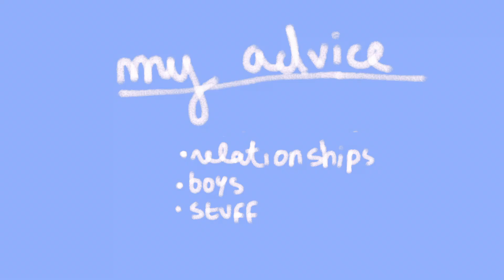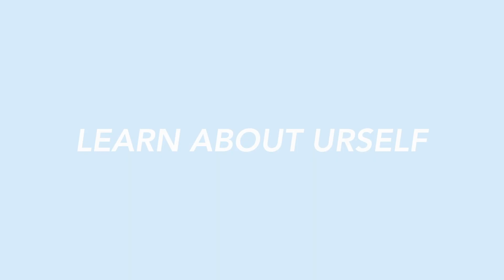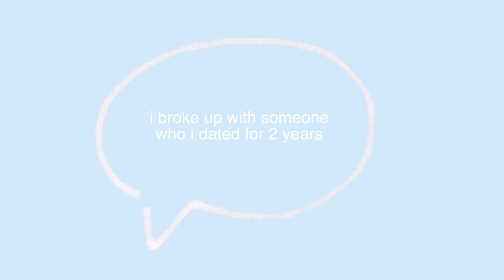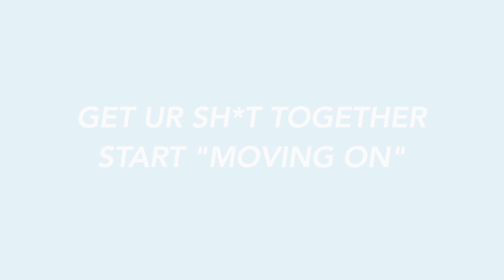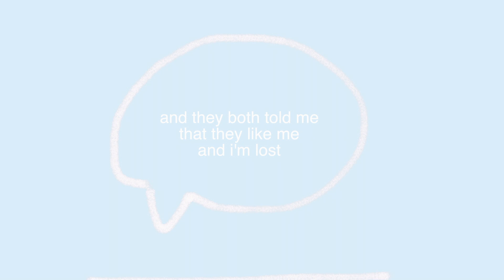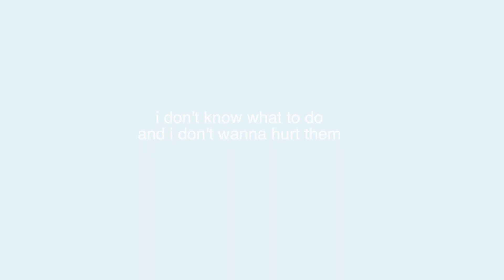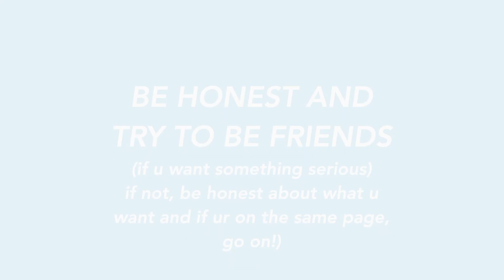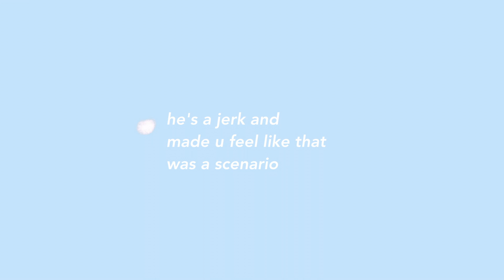ur struggles: BOY TALK and relationship advice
⭐ mOrE

⭐ fAq

what camera do i use? canon t5i // canon 700d
what editor do i use? final cut pro x
how do i colorgrade my videos? i use lightroom